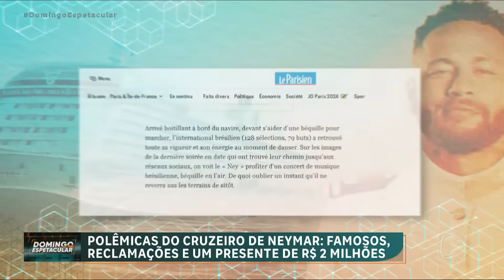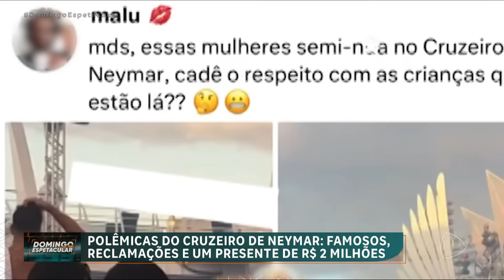Polêmicas no cruzeiro de Neymar: Famosos, reclamações e um presente de R$ 2 milhões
O cruzeiro na costa brasileira de três dias promovido por Neymar foi um dos assuntos mais comentados da semana. Mesmo com uma lesão grave no joelho, que o vai deixar afastado dos gramados por meses, o craque brasileiro participou do evento intensamente.